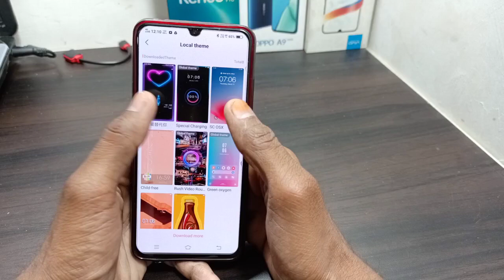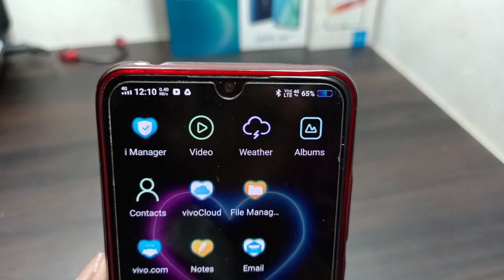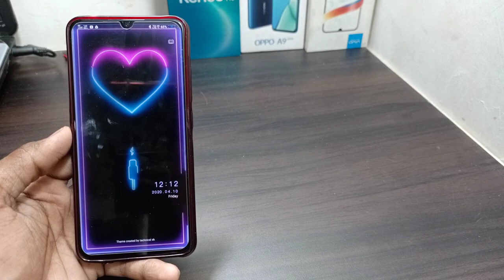Love charge effects on any vivo mobile [HINDI]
Love charge animation theme ko aap apne phone me kese use kar sakte ho

New animation theme for vivo

Lockscreen animation new theme for vivo

Love charge theme free apply on any vivo mobile

Theme apply problem link

Na bhule

Tachnical sk
Tachnicalsk